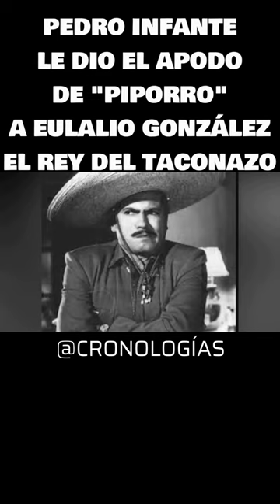Pedro Infante le puso el apodo de "Piporro" a Eulalio González en programa de radio